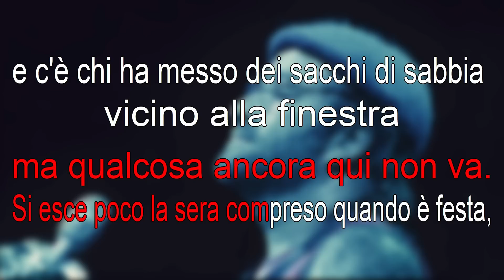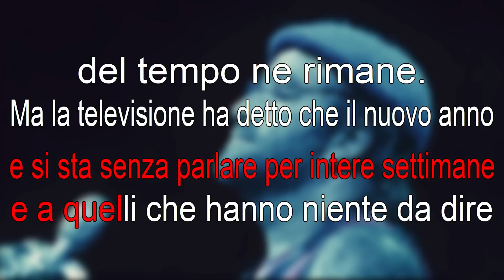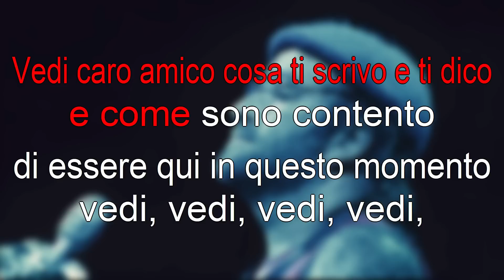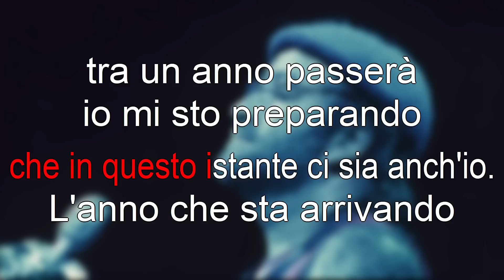Lucio Dalla, L'anno che verrà - karaoke